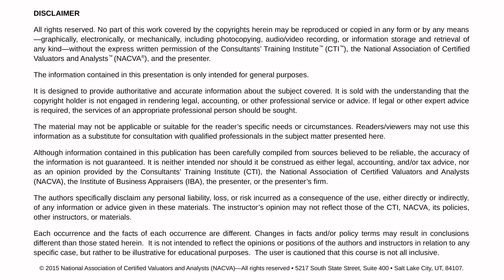Emerging Leaders: Brieh Guevara, CFE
Brien Jones interviews Brieh Guevara.  Discussion ranges from introduction to the financial forensics, start in the consulting field,  and the further evolution of his career.  Advice to new comers on how to get started.